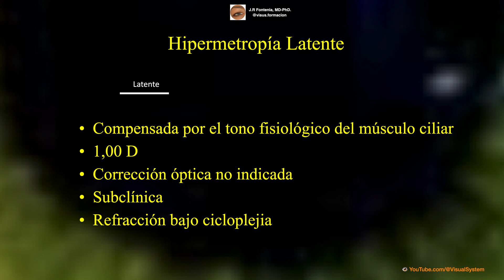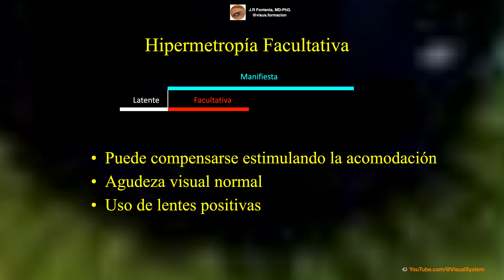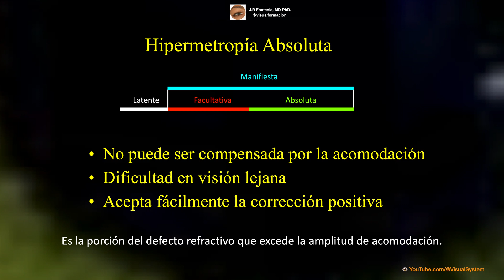Hipermetropía Latente, Manifiesta y Total.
🔶Relación de la Acomodación con la Hipermetropía🔶
👁 YouTube.com/@VisualSystem
🟣 CONTENIDO:
RELACIÓN DE LA ACOMODACIÓN CON LA HIPEMETROPÍA
      👉 Hipermetropía Latente
      👉 Hipermetropía Manifiesta
                 👉 Hipermetropía Facultativa
                 👉 Hipermetropía Absoluta
      👉 Hipermetropía Total